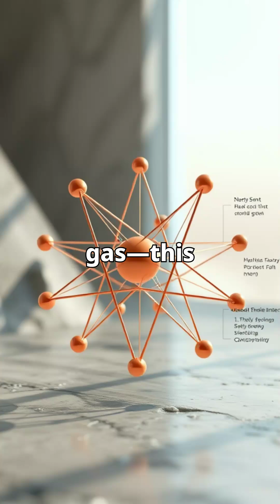Nuclear Fusion Record Wendelstein 7 X Just Changed Everything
Scientists at Wendelstein 7-X achieved a record 43-second fusion state—bringing us closer to clean, limitless energy. Discover why this breakthrough is a game-changer for the future of power.